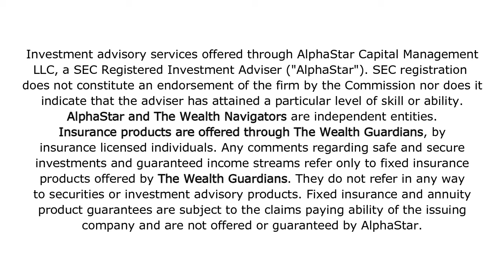5 Important Medicare Facts for Pre Retirees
Most Americans who turn 65 are eligible for Medicare, a federal program that covers many health expenses for seniors.

But the program is complicated. Here are 5 important facts you need to know:

First - Medicare is not free. Of the 4 parts, Part A - Hospital Insurance - is the only one that normally has no premium. Parts B, C, and D have premiums that vary.

Second - Enrollment is not automatic - you have to sign up for Medicare benefits. The exception is for those already receiving Social Security benefits. If you’re already receiving Social Security benefits, you will automatically receive Medicare Parts A and B.

Third - Late enrollment can mean expensive, and permanent, premium penalties.  You have 7 months, starting 3 months before your 65th birthday month, to sign up penalty-free.

Fourth - Medicare covers a lot, but not everything. Services like long-term care, dental, and vision care are not covered. People often purchase additional private coverage for these types of services.

And fifth, if you’re rich, you’ll pay more. High-income seniors pay surcharges on premiums for both Parts B and D.

Let us help you with your important Medicare decisions - Give us a call today at or stop by our to learn more.